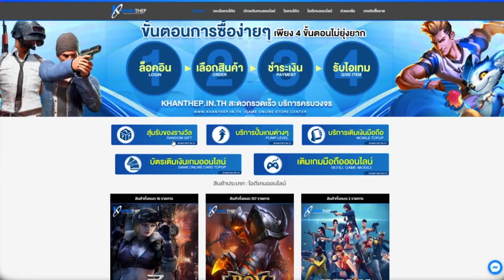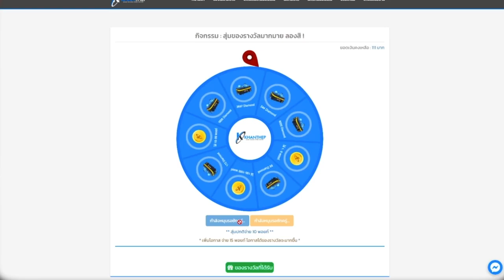จะเป็นอย่างไร? เมื่อผมชมวิดีโอ “I feel like i'm dead😥.” จากช่อง RUOK FF || Junosuede Official